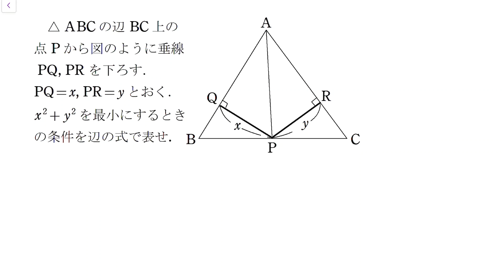＃145 数学オリンピック予選・本選の演習 類題問題解説【数検1級/準1級/中学数学/高校数学/数学教育】JJMO JMO IMO Math Olympiad Problems